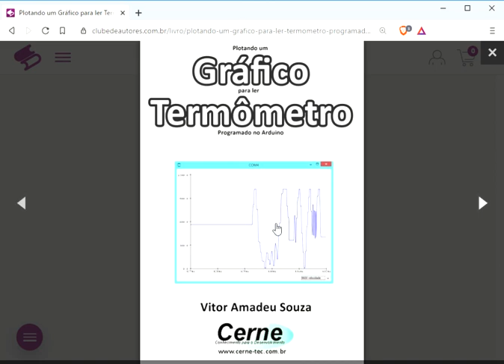Plotando um Gráfico para ler Termômetro Programado no Arduino, por Vitor Amadeu Souza